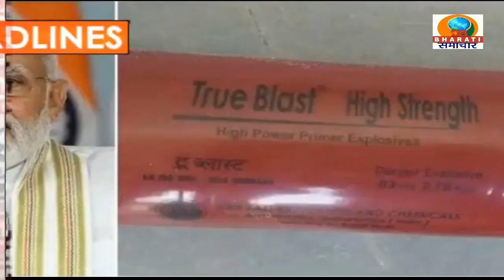HEADLINES/DB BHARATI SAMACHAR/ 10-02-23